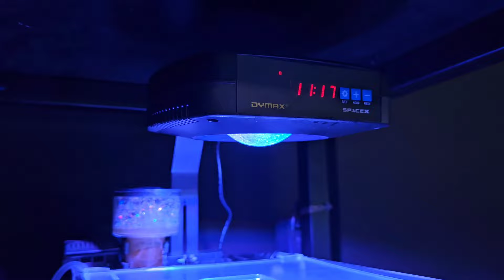MINI AQUÁRIO MARINHO DE ACRÍLICO 20L COM CORAIS!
ENDEREÇO: Rua Silva Jardim, 86, Belenzinho, São Paulo - SP.

Esse é o canal da Aquário Monster Shop, onde falamos sobre aquarismo e tudo que está relacionado a este universo. Então se você gosta desse assunto já se inscreve aqui no canal para não perder nada.
A Aquário Monster Shop é uma loja especializada em aquarismo. Venha fazer uma visita para gente. Nosso endereço é R. Silva Jardim, 86 - Belenzinho, São Paulo
Você também nos encontra no link abaixo: